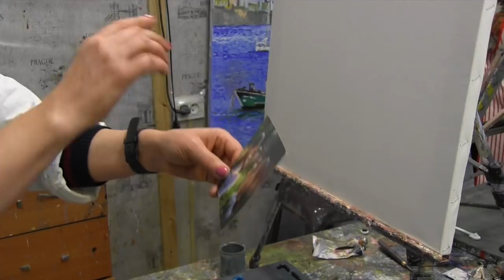Уроки рисования в Москве, живопись для начинающих, Сахаров Игорь